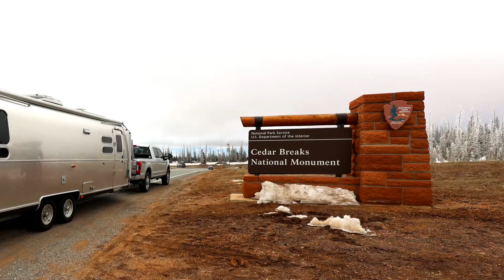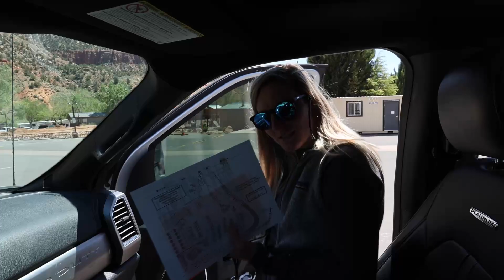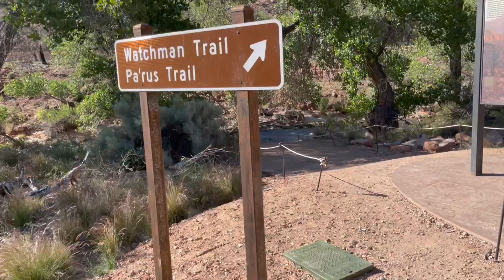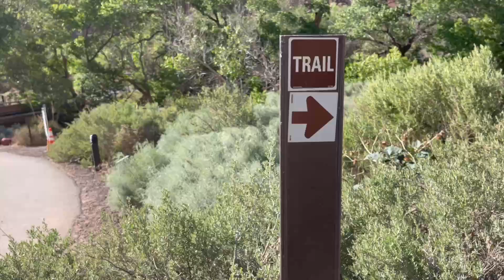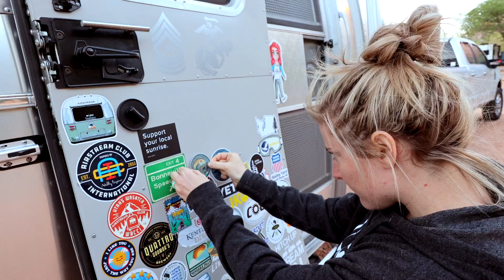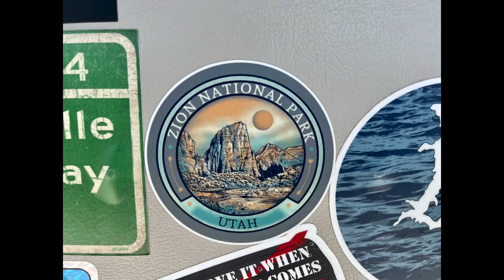Exploring Zion National Park | Hiking, Biking, and Nostalgic Moments! | Our Love Story Unfolds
About this video:
🌟 Welcome to the breathtaking beauty of Zion National Park! Join us in Part One of our two-part adventure, where we revisit the very place where our love story began in 2017. 🥰 In this episode, we embark on a scenic hike, enjoy a leisurely walk with our furry friend Piper, and pedal our way through the stunning landscapes on bikes.

🚶‍♂️ Lace up your hiking boots, grab your bikes, and come along as we take you through the mesmerizing trails and paths that make Zion so magical. As we share our experience, you'll feel the love and nostalgia that this park holds for us. It's not just about the stunning red rocks and towering cliffs – it's about the memories that linger around every corner.

🐾 Watch out for Piper's adorable moments and the joy he brings to our outdoor escapade! This video is a celebration of nature, adventure, and the unique connection we have with Zion National Park.

🔜 Can't get enough? Zion awaits, and so does the next chapter of our unforgettable story. 🌄✨

CAMERA GEAR
Cannon R6 EOS
We edit in Final Cut Pro

If you would like to try some, please visit their

A DELICIOUS blend of healthy fat, protein and energy to fuel your day. Get your own Keto Krisp bars at this